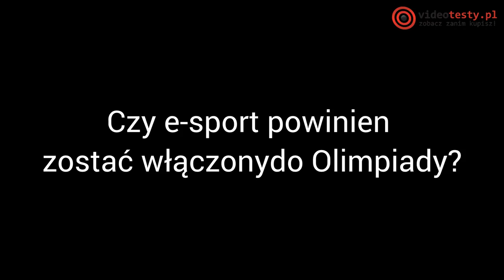IEM 2015 Katowice - E-Sport i Olimpiada? Relacja ze stoiska firmy SteelSeries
Tablet - Smartfon - Test - Recenzja - Samsung - iPad - Apple - Intel Extreme Masters 2015 - Spodek Katowice - IEM - Krzysztof Dzęcioł SteelSeries Galaktus PR

Redakcja Portalu
VideoTesty.pl